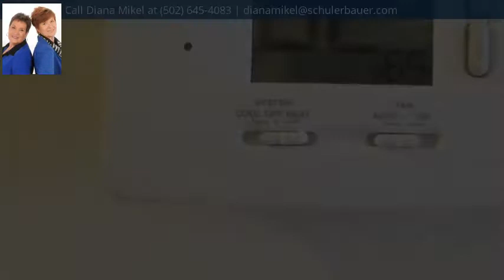1014 Randolph Avenue, Clarksville, IN 47129 - MLS #202008556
Property Description
Move in Ready. This home has had many updates: New Flooring, New Cabinets, New Blinds, Freshly painted. Roof 2 years old. Open floor plan, fenced yard, 8x12 deck. One year home warranty provided at closing. $129,900 Sq ft & rm sz approx.